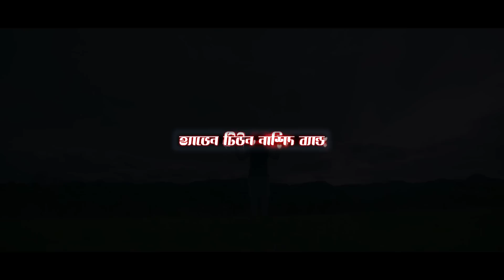Hera Hote Hele Dule | হেরা হতে হেলে দুলে | Gazi Anas Rawshan | Kazi Nazrul Islam | Islamic Song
Song title : Hera Hote Hele Dule | হেরা হতে হেলে দুলে

Shur/Raag: Traditional Nazrul Geeti
Commentary: "Hera Hote Hele Dule" was written by the Bengali Sufi and mystic poet Kazi Nazrul Islam(d. 1899) who composed some of the most prominent of devotional poetry along with their musical soundscapes. His great contribution in religious and devotional poetry is celebrated highly for one hundred years.

Singer : Gazi Anas Rawshan
Lyric & Tune: Kazi Nazrul Islam
Presented By : Heaven Tune Nasheed Band
Record Label & Composition : Heaven Tune Studio Live
Sound Design: Salman Sadik Saif
Edit & GFX: Abir Hosen Tarek
Director: Gazi Anas Rawshan

Lyrics:
হেরা হ’তে হেলে দুলে
নুরানী তনু ও কে আসে, হায়!
সারা দুনিয়ার হেরেমের পর্দা
খুলে খুলে যায়-
সে যে আমার কামলীওয়ালা
কামলিওয়ালা।।

তার ভাবে বিভোল রাঙা পায়ের তলে
পর্বত জংগম টলমল টলে,
খোরমা খেজুর বাদাম জাফরানী ফুল
ঝ’রে ঝ’রে যায়।।
কামলিওয়ালা।।

আসমানে মেঘ চলে ছায়া দিতে,
পাহাড়ের আঁসু গলে ঝরনার পানিতে,
বিজলী চায় মালা হ’তে
পূর্ণিমা চাঁদ তাঁর মুকুট হ’তে চায়।
কামলিওয়ালা।।

Special thanks to : Heaven Tune Cultural Foundation

🎵 Available on JioSaavn.
🎵 Available on Hungama.

Our office Address:
50/1, Purana Paltan Line, Dhaka-1000.

*** ANTI-PIRACY WARNING ***
This content's Copyright is reserved for Heaven Tune Studio Live. Legal action will be taken against those who violate the copyright of the material.

This Is bangla gojol & Special bangla gojol 2021 Special Islamic Song Too.